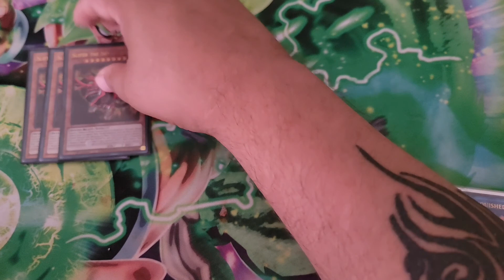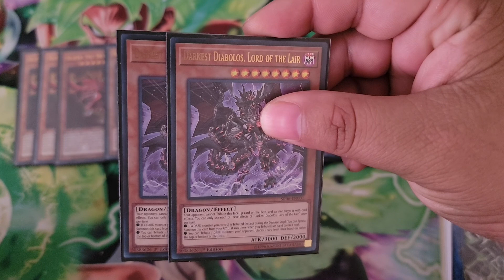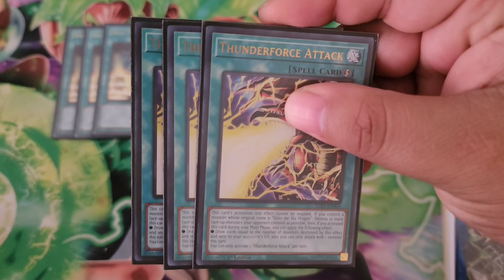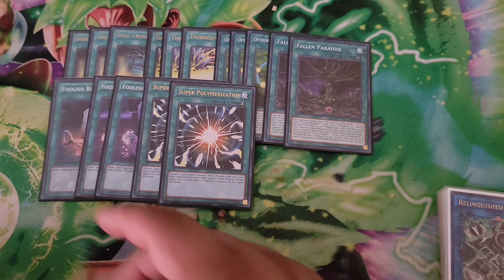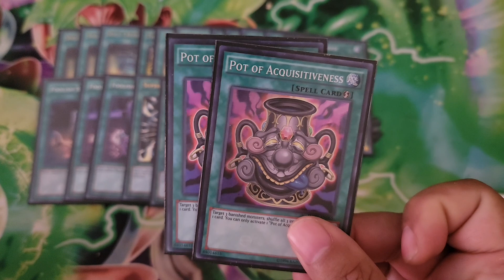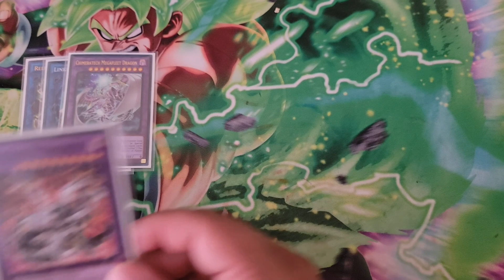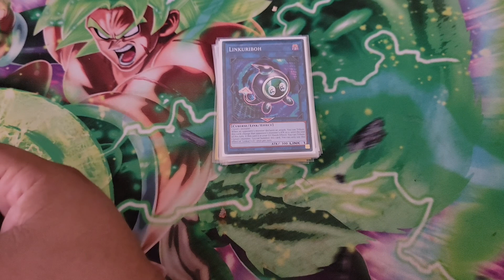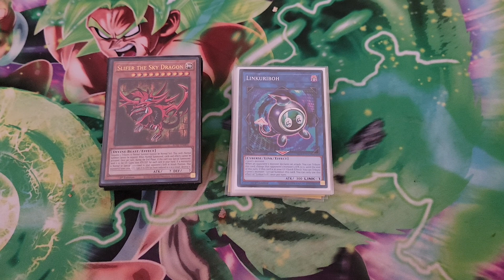My Sacred God Deck June 2021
prototype deck stage one. feel free to take it to the next level and works great together. I'll put up some game plays asap. what do you think about this deck idea and build??